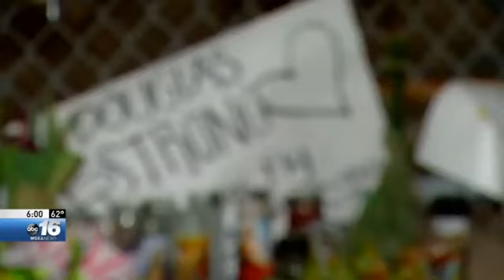WGXA-DT2: WXGA Morning News on ABC 16 6am open (2-26-18)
From Macon with Rick Devins and Ashley Kirklen.